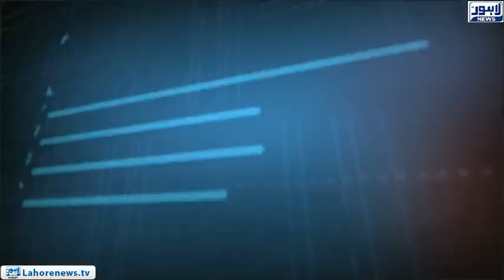Tamasha Episode 471 - Part 2